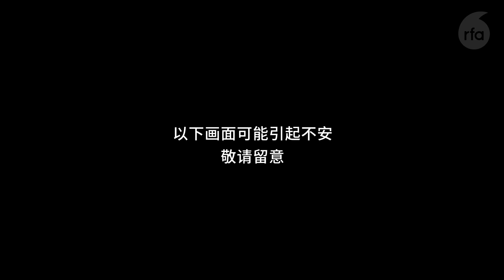APEC峰会遭围殴的抗议者 张开宇 遭遇了什么？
APEC峰会日前落幕，多名反共抗议人士遭殴打。本台记者孙诚专访了其中伤势最为严重的张开宇，听他讲述了11月17日的遭遇。张开宇说他会追查下去，“我不能让美国再变成下一个中国。”